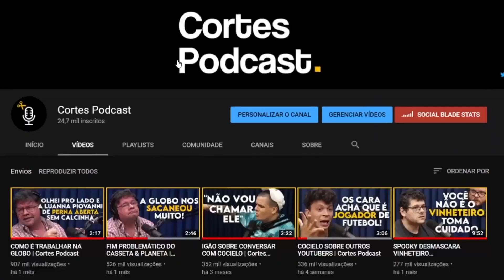| Cortes Podcast PEDRO NO PALMEIRAS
Vídeo original:
VINIDAY OU NEYDAY?, GABIGOL IN LOVE E SAF DO GALO - VARzea